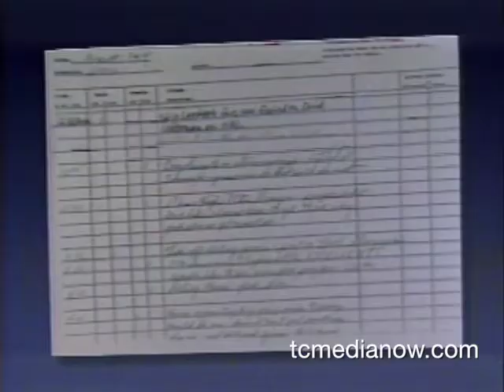WCCO Skip Loescher shows up on David Letterman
From 1988 when a satellite feed of Skip Loescher ended up on Late Night with David Letterman